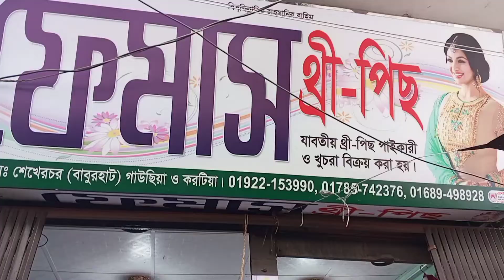কম টাকায় বেশি লাভ। লাভজনক ব্যবসার গোপন সন্ধান। বাবুরহাট নরসিংদী।narsingdi baburhat wholesale market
কম টাকায় বেশি লাভ। লাভজনক ব্যবসার গোপন সন্ধান। বাবুরহাট নরসিংদী।